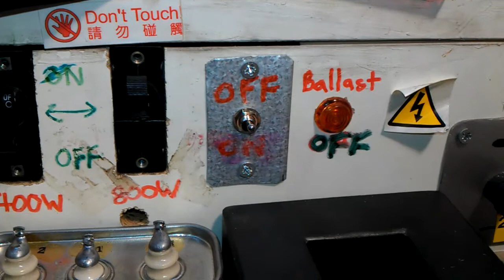Testing my x-ray Transformer after vacuum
Just gave this xray a good vacuum for about an hour! now I'm testing it on ballests 400watt and 800watt.
With about 80volts input.
Thanx guys for watching ;-)